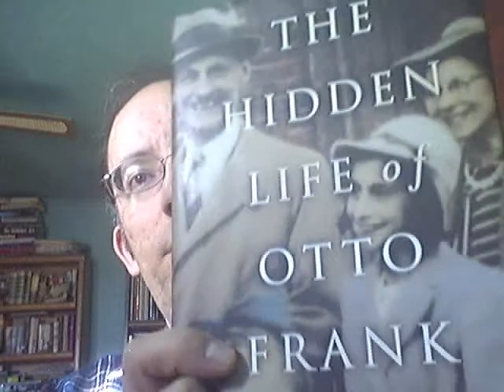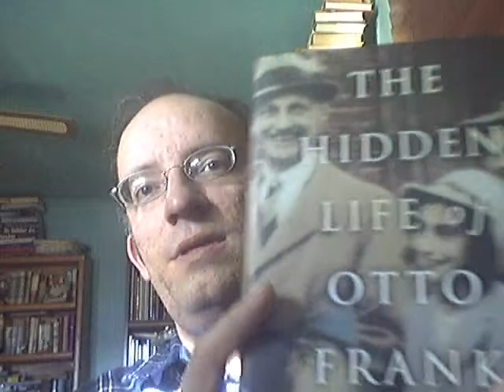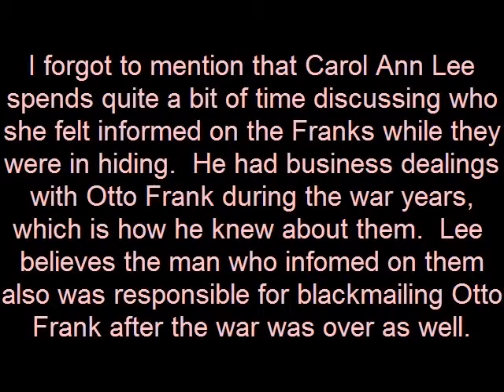Book Vlog: The Hidden Life of Otto Frank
This is a book vlog about "The Hidden Life of Otto Frank."  He was the father of Anne Frank, who was famous for writing a diary that detailed her and her families time in hiding as Jews trying to avoid capture by the Nazis during World War II.  This book details his life story and what he had to do to get her diary and the dramatization of it published after the war ended.  Let me know what you think.